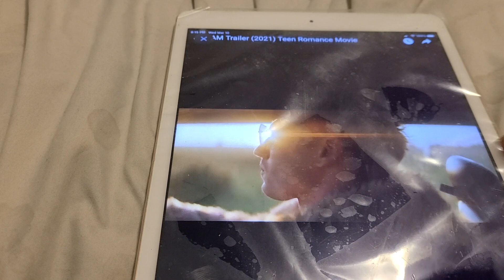AS I AM TRAILER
wowza